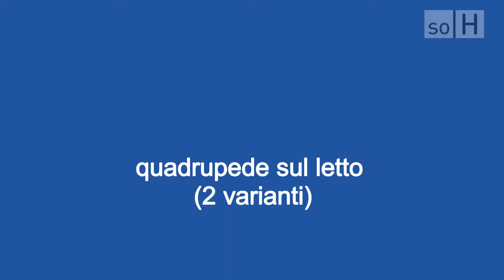soH - Entlastungsstellungen und Lippenbremse (Italienisch)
Posizioni di sollievo e espirazione con labbra socchiuse